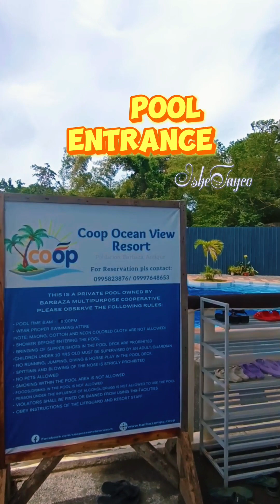COOP CEAN VIEW RESORT|BARBAZA ANTIQUE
COOP OCEAN VIEW RESORT
📍Barbaza,Antique